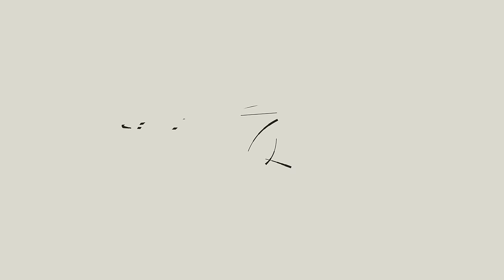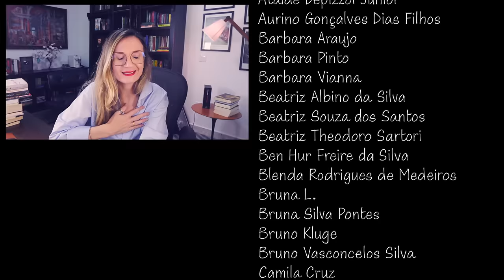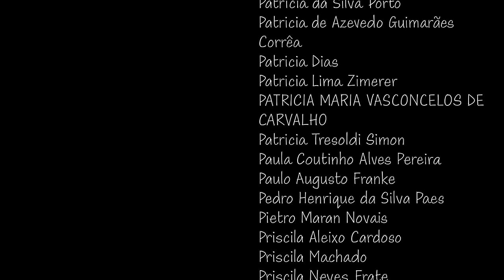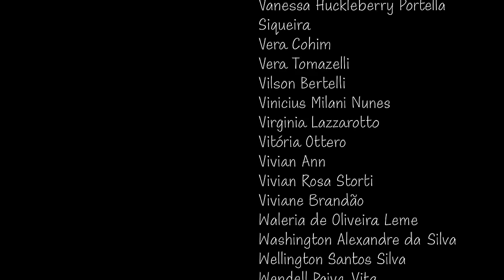Uma rua de Roma (Patrick Modiano) | Tatiana Feltrin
📚 Uma rua de Roma, de Patrick Modiano
Onde encontrar o livro*